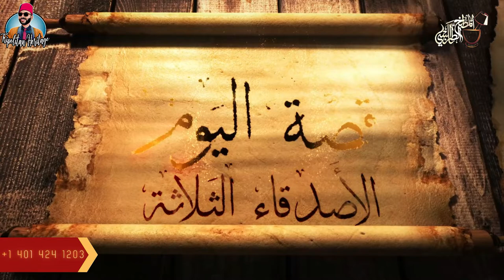الحكواتي: الحلقة 4 - الأصدقاء الثلاثة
:ليدخل إسمكم بالسحب كل الي عليكم تعملوه
١- إرسال كلمة حكواتي على رقم الوتساب👇 للمزيد من تفاصيل الاشتراك
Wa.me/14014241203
٢- إشتراك بقناة يوتيوب المطبخ الطرابلسي
٣- Follow حساب إنستغرام المطبخ الطرابلسي
Instagram.com/tripolitan.cuisine
٤- Like صفحة التراث الطرابلسي